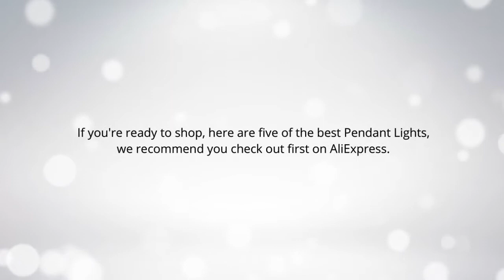Top 5 Best Pendant Lights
I put links to each Pendant Lights  at Aliexpress page in the description, So you can check out the other at Aliexpress.

1.Ecolight Modern Lamps Led Pendant Chandelier Lights Balls Transparent Crystal Globes Stairs Loft Light Fixtures LED Pendant Lamp

2.40CM 60CM 80CM Modern Pendant Lights For Living Room Dining Room Circle Rings Acrylic Aluminum Body LED Ceiling Lamp Fixtures

3.6/10/14 Head Modern LED Black/Gold Hill Agnes Dining Room Pendant Light Minimalist Branch Nordic Lindsey Lights Bar Cafe Light

4.Creative modern LED pendant lights Kitchen Acrylic+Metal suspension hanging ceiling lamp for dinning room lamparas colgantes

5.New style Smoky grey E27 Pendant Lights Glass Lamp Luminaire Pendant Lamp Glass Lampshade Hang lamp Light For Bar Restaurant

previous videos:
1.Top 5 Best LED Panel Lights